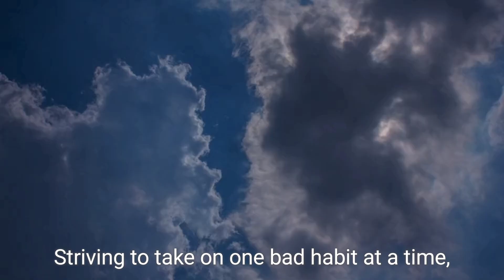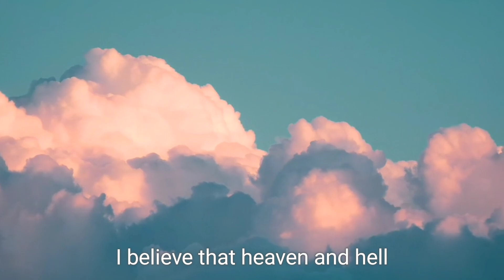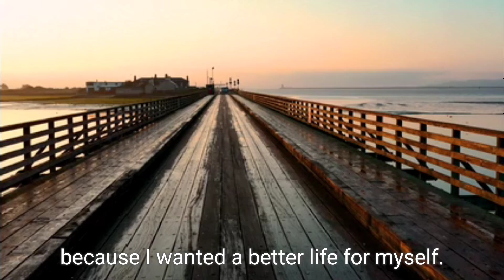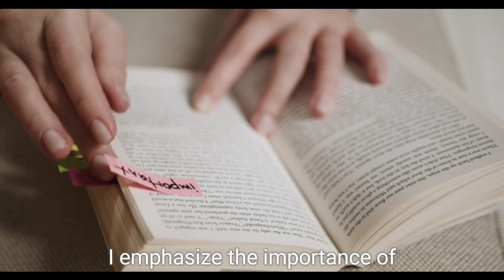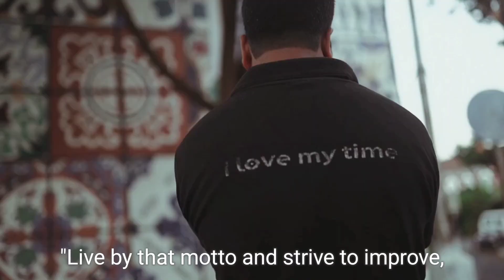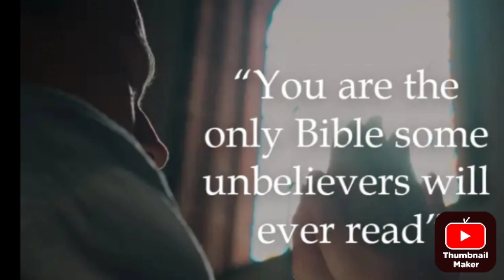Is Addiction Slowing you down from SUCCESS?? 💪🙏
is Addiction Slowing down your ticket to success? do you think a bad habit can jeopardize your success? truste it can and will. before trying to become wealthy or successful you need to get ahold of your bad habits.